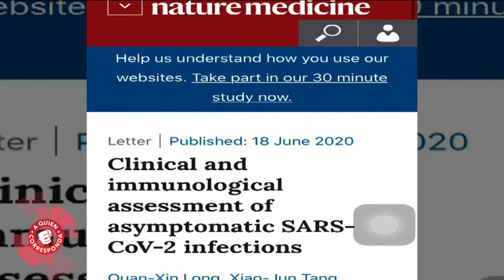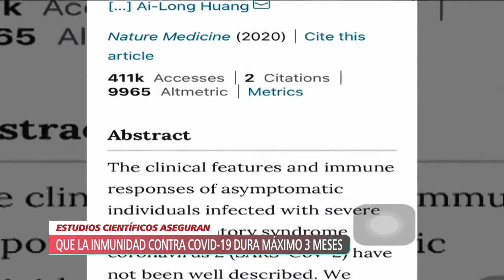¿Sabías que la inmunidad contra el COVID-19 dura máximo 3 meses?. Entérate de los detalles